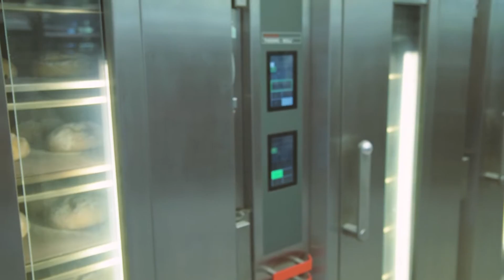HEUFT Thermo Oel │Backen auf Stein – Vulkan Thermo-Roll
Vulkan Thermo-Roll: Backen auf Stein, manuell – Der Verwandlungskünstler

Backen direkt auf Stein. Das ist das eine. Am besten sogar blitzschnell. Und auch das funktioniert: Mit unserer rein mechanisch zu bedienenden Beschickungshilfe in nur 60 Sekunden – ohne ins Schwitzen zu kommen. Wir haben bei der Entwicklung der Beschickungstechnik den Bäckern auf die Finger geschaut, um zu wissen, wie Brot und Brötchen schnell und behutsam in den Ofen gelangen können.

Durch den optional einfahrbaren patentierten Steinplattenwagen verwandelt sich der Thermo-Roll in einen waschechten Etagenofen. Backen direkt auf der Herdplatte – Backen auf Stein. Es lassen sich im Vergleich zum Etagenofen keine Unterschiede im Backergebnis feststellen!

Der Thermo-Roll eignet sich unumstritten als Universalofen im Kleinbetrieb. Nicht nur weil unterschiedliche Backwaren gleichzeitig backen können, sondern auch weil eine Beschickung bei laufendem Backvorgang mit einem einzelnen Blech Butterkuchen oder einem Käsekuchen zu den bereits backenden Broten möglich ist. Tür auf, einschieben, Tür zu – und der Backvorgang wird bei gleicher Temperatur konstant fortgesetzt. Ein Stikkenofen muss da passen – der verliert in diesem entscheidenden Moment rund 50 °C im Backraum.

Vulkan Thermo-Roll – baking on stone with manual loading

Baking on stone is the preferred method for many products. Loading and unloading can however be difficult. But not any longer: With our mechanical loading tool, you can fill the oven in 60 seconds – without stress. For the design of this purely mechanical yet ingenious loading tool, we watched master bakers to find out how loaves and bread rolls can be quickly placed in the oven without damaging them.
With our optional stone plate trolley, you can turn your Thermo-Roll oven into a proper deck oven. Bake your goods directly on the hearth plate or – in our case – on the stone plate. You will not be able to find any difference in baking quality between our Vulkan Thermo-Roll and a conventional deck oven!

The Thermo-Roll has become the favorite universal oven for small bakeries. On the one hand, it allows you to bake different products together in a single process. On the other, you can add more trays with goods while the oven is already running. Just open the door, push in the tray and close the door. The baking process continues at the set temperature. With a rack oven, this is simply not possible, as the temperature in the baking chamber drops by around 50 °C when the door is opened.